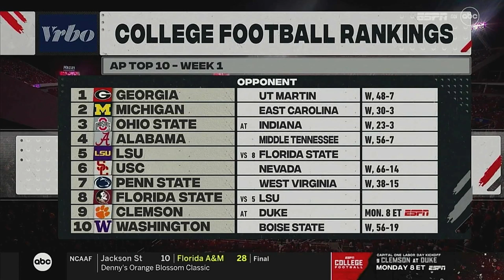LSU Tigers vs. Florida State Seminoles (2023 Full Game)